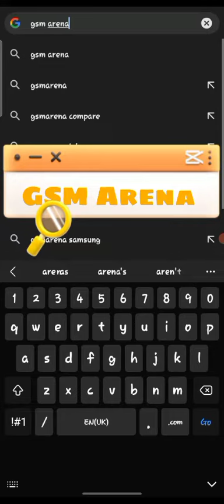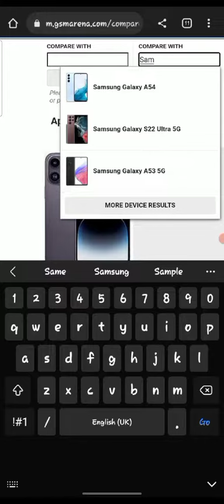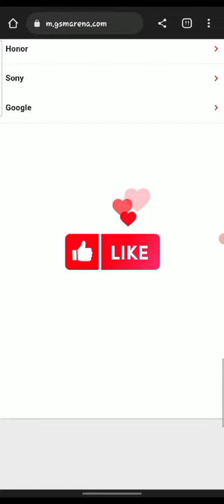Website me matuqar amfani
website din da yakamata kasani kafin kasayi waya
Wannan shine website link din

zaku iya tuntubarmu a shafukanmu na sada zumunta kamarsu
Mungode!